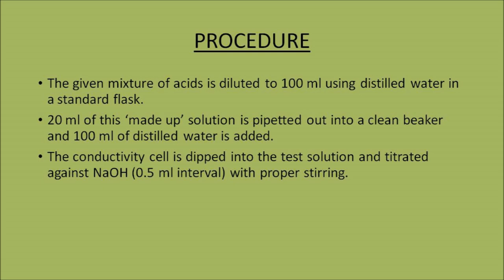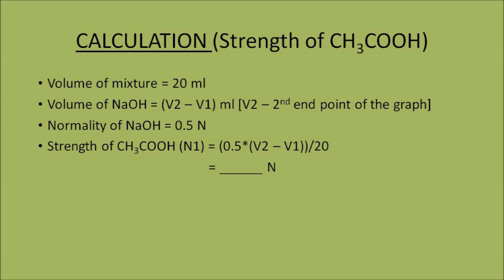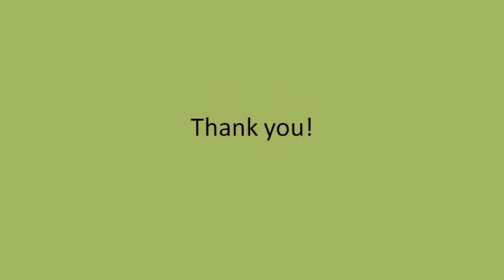Determination of the Strength of Mixture of Acetic Acid and Hydrochloric Acid by Conductometry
This video is based on BTECH First Year Chemistry Practicals.